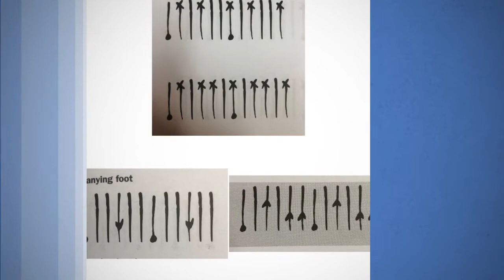Claves of African Origin practice day 8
兩種claves 的練習
-x-xx-x-xx-x
-xx-x-x-xx-x